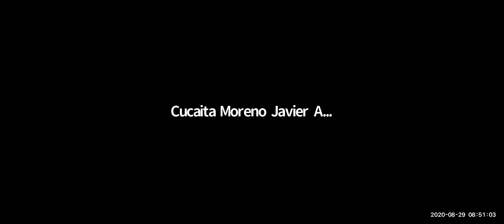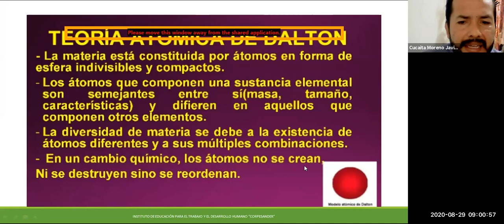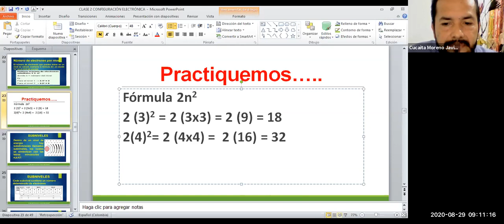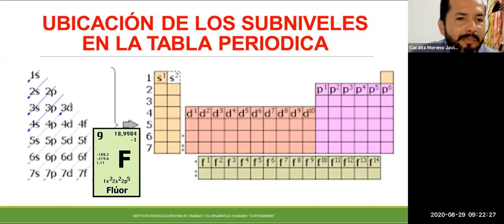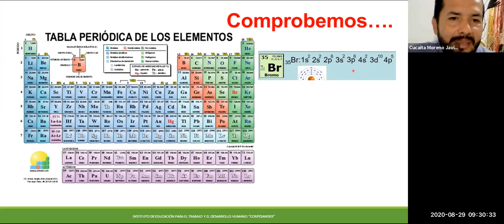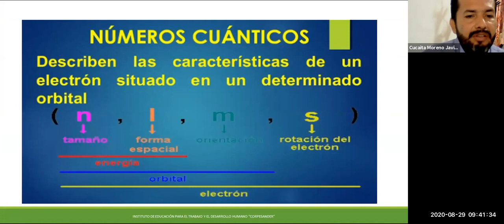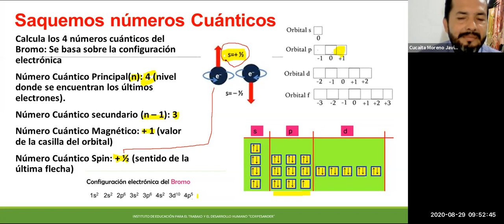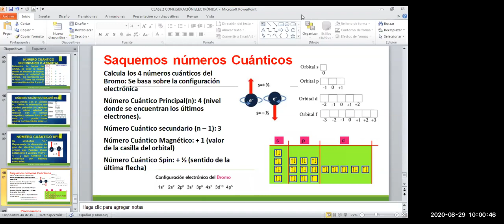CONFIGURACIÓN ELECTRÓNICA Y NÚMEROS CUÁNTICOS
Clase dinámica sobre la historia del átomo, configuración electrónica y números cuánticos. paso paso a paso con ejemplos y ejercicios prácticos y sencillos